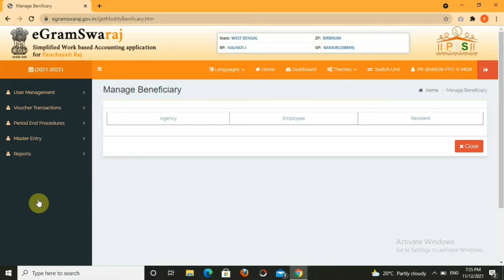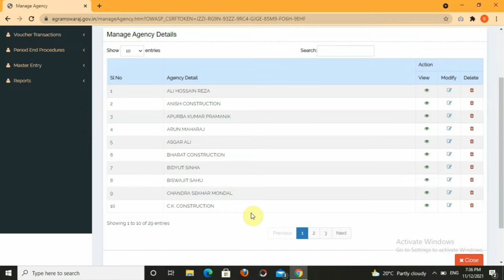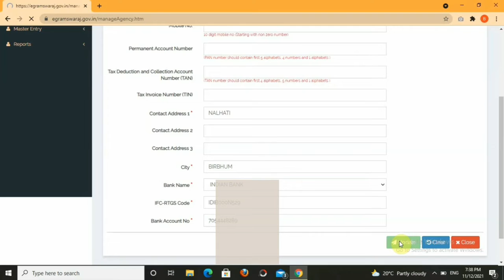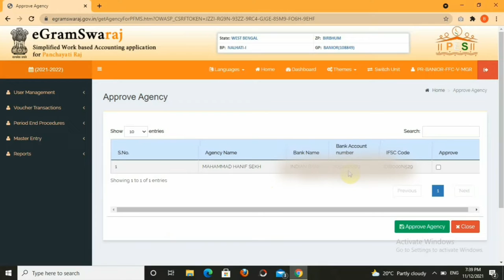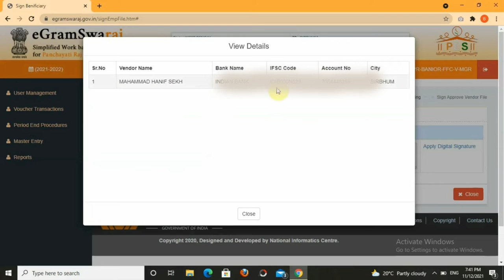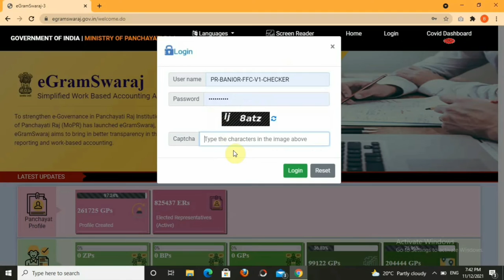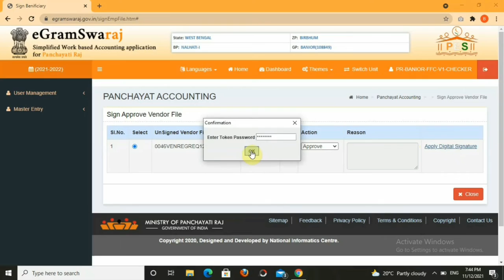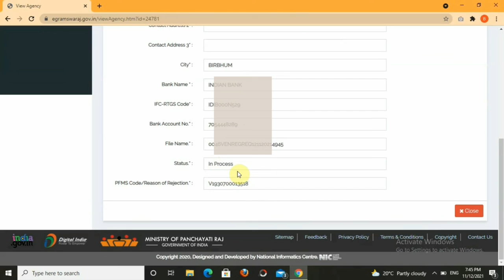Edit Vendor Account Details | Egramswaraj Vendor Registration Process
How you can do edit vendor account details  in egramswaraj vendor registration process.You can do it from egramswaraj vendor list and select the vendor and modify vendor account details.So egramswaraj me vendor registration kaise kare ya vendor account kaise change kare ye janiye is video mein.So change vendor account easly.